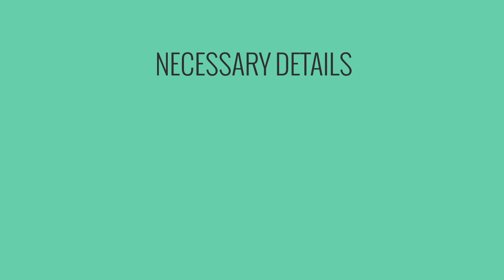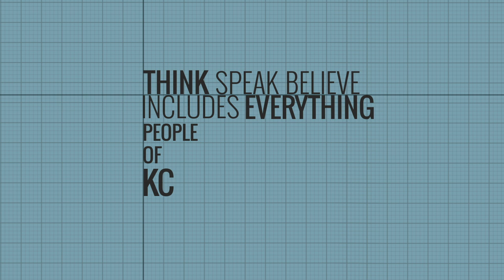Infographic for KCXplore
KCXplore is an official Newspaper of K.C College of Engineering & Management Studies & Research.
It provides all the details & updates of all developments, activities, events, festivals, seminars, workshops etc. happening in college.
It is basically a medium through which authentic information about our college can be reached to the masses.

PRICES [with New Year discounts] valid only till 31st January:
Intro: $5 [without discount $8]
Outro: $5 [without discount $8]
Logo: $3 [without discount $6]
Banners (Web and flag): $5 [without discount $8]
1min promotional animation[Trailer]: $10 [without discount $20]
Facebook/Youtube/Twitter cover: $3 [without discount $5]
2D Infographics: $15 [without discount $20]